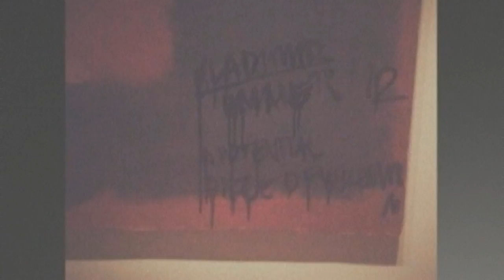Mark Rothko vandalism: Vladimir Umanets defends his actions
A Russian man has claimed responsibility for scrawling graffiti on a Mark Rothko painting, but insists it was not an act of vandalism. Report by Genelle Aldred. .